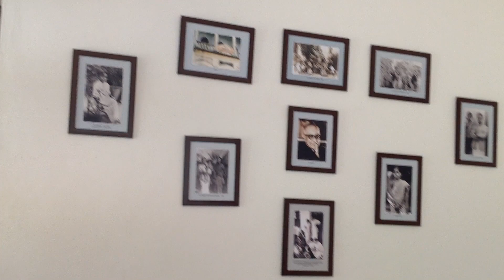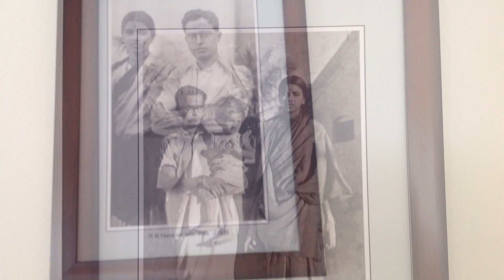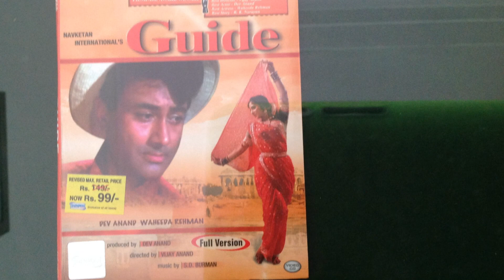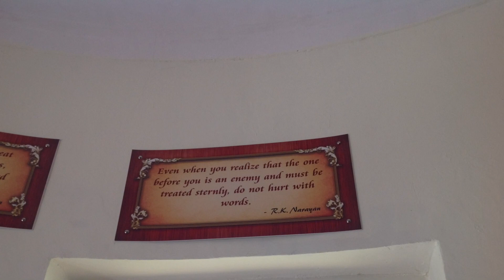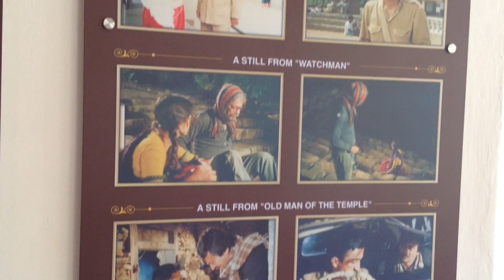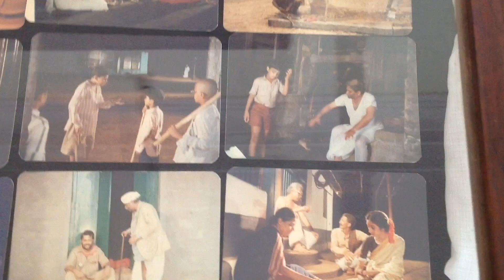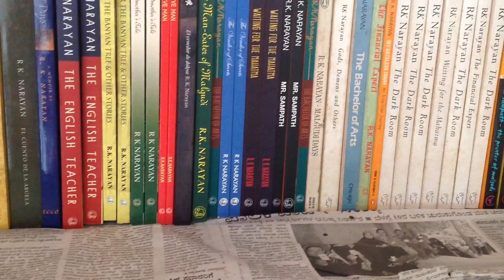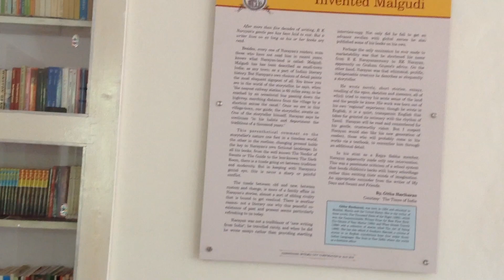DOCUMENTARY ON RK NARAYAN'S MUSEUM IN MYSORE (HD)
A visit to RK Narayan's Museum in Yadavagiri of Mysore is a must for everyone. His House now converted into a Museum is restored well. It has many of his personal belongings such as his family photographs, his books, his clothes, his personal books, books that he published , his awards, his quotations, many stills from Malgudi Days etc. You will admire him all the more after visiting this Museum. You will also know that he was a prolific writer
.R. K. Narayan (10 October 1906 – 13 May 2001), full name Rasipuram Krishnaswami Iyer Narayanaswami, was an Indian writer known for his works set in the fictional South Indian town of Malgudi.
He was a leading author of early Indian literature in English, along with Mulk Raj Anand and Raja Rao.

Narayan's mentor and friend, Graham Greene was instrumental in getting publishers for Narayan’s first four books, including the semi-autobiographical trilogy of Swami and Friends, The Bachelor of Arts and The English Teacher. The fictional town of Malgudi, was first introduced in Swami and Friends. Narayan’s The Financial Expert, was hailed as one of the most original works of 1951, and Sahitya Akademi Award winner The Guide, was adapted for film and for Broadway.

Narayan highlights the social context and everyday life of his characters, and he has been compared to William Faulkner, who also created a similar fictional town, and likewise explored with humour and compassion the energy of ordinary life. Narayan's short stories have been compared with those of Guy de Maupassant.